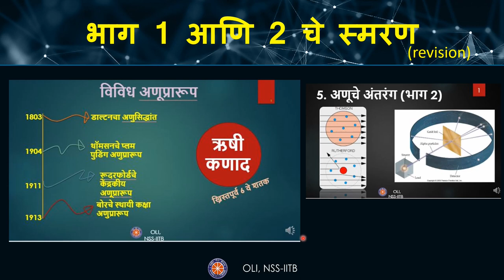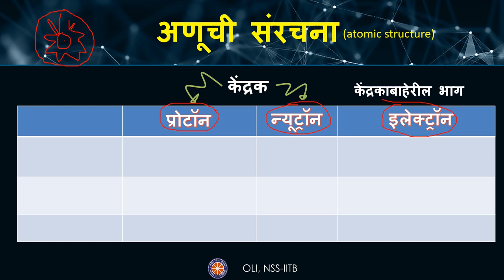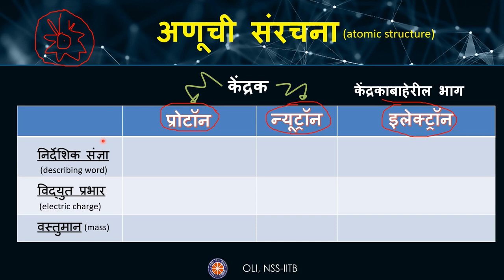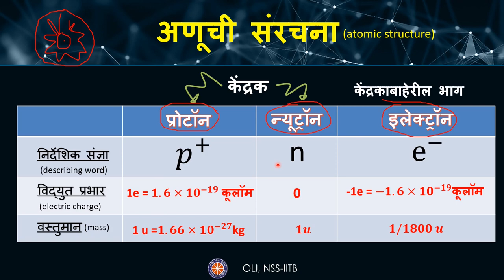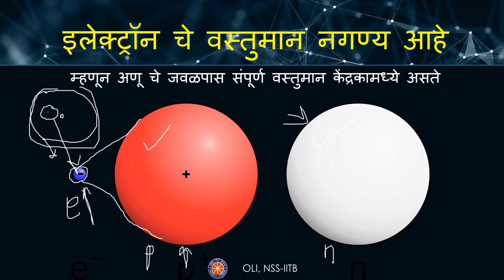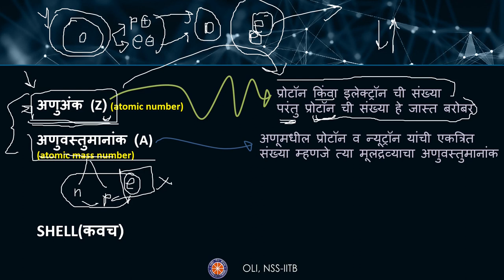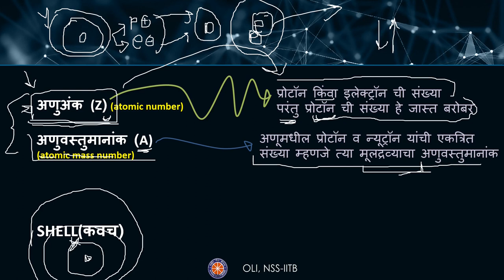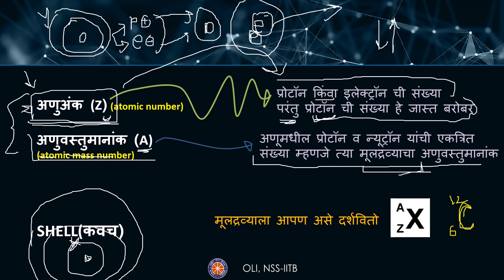Structure of Atom - Part 3 || अणूचे अंतरंग || Marathi || Class 8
Taught by: Kaushik Dahndekar
Reviewed by: Indrayani Tayde
Edited by: Rahul Tullibilli

This video is the third of five parts of “Structure of Atom” for class 8 in Marathi. It covers details about protons, neutrons, atomic number and atomic mass.

Timestamps:
0:00 Channel Introduction
1:40 Inside of atom
3:15 Subatomic particles
8:17 Comparison of sizes of electrons, protons and neurons
10:35 Atomic number, atomic mass number, and shell